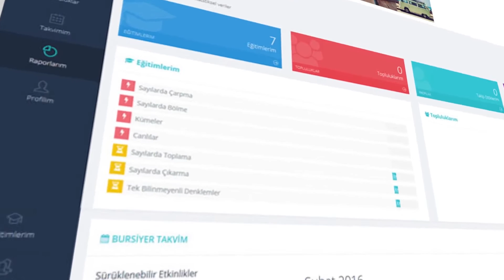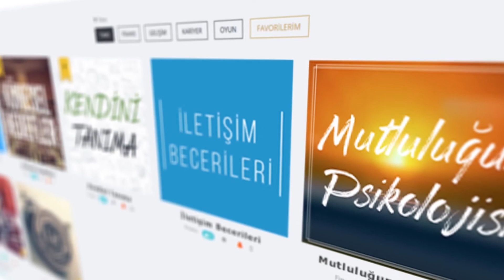REV | Rönesans Eğitim Vakfı REV Akademi Projesi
REV Akademi, Rönesans Eğitim Vakfı bursiyerlerinin kendilerini çok yönlü geliştirmelerine katkı sunmak amacı ile, uzaktan eğitim teknolojilerinden yararlanarak hazırlanan online bir eğitim platformudur. Gençlerin kişisel gelişiminde, zaman ve mekan sınırlılıklarını kaldırarak; onlara nitelikli ve kalıcı bir öğrenme fırsatı sunan platform, dinamik ve interaktif bir eğitim ortamı olarak tasarlandı.

Bursiyerlerimizin, REV Burs Programı’na dahil oldukları süre içerisinde yararlanabileceği programın içeriği, ‘Kişisel Gelişim’, ‘Çalışma Hayatına Hazırlık’ ve ’21. Yüzyılda Aktif Sorumlu Yurttaşlık’ olmak üzere, üç ana alanda hazırlanan eğitimlerden oluşuyor.